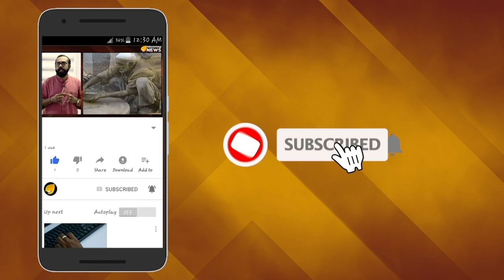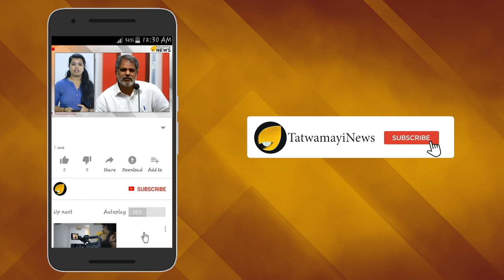തല മറന്ന് എണ്ണ തേക്കുന്ന പാകിസ്താൻ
അമേരിക്കന്‍ മുന്‍ പ്രതിരോധ സെക്രട്ടറി ജെയിംസ് മാറ്റിസിന്‍റെ ആത്മകഥയാണ് ഇപ്പോള്‍ ലോകരാജ്യങ്ങള്‍ക്കിടയില്‍ ചര്‍ച്ചാവിഷയം. ഭീകരവാദികളുടെ വിളനിലമായ പാകിസ്താനെ കുറിച്ച് വളരെ വിശദമായി തന്നെ മാറ്റിസ് ഇതില്‍ പരാമര്‍ശിച്ചിട്ടുണ്ട്. കശ്മീരിനുള്ള പ്രത്യേക അവകാശം ഇന്ത്യ റദ്ദാക്കിയതിന് പിന്നാലെ പുറത്തിറക്കിയ ജെയിംസ് മാറ്റിസിന്‍റെ പുസ്തകം ഇപ്പോള്‍ ഏറെ ശ്രദ്ധേയമായിക്കഴിഞ്ഞു.